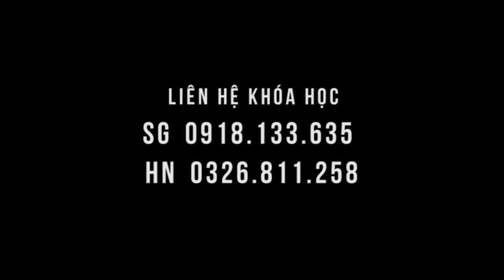Giơ tay không được do thoái hóa cột sống